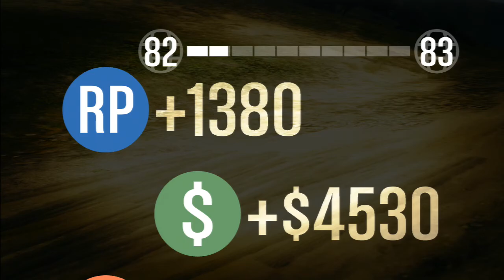GTA V - Offroad Race